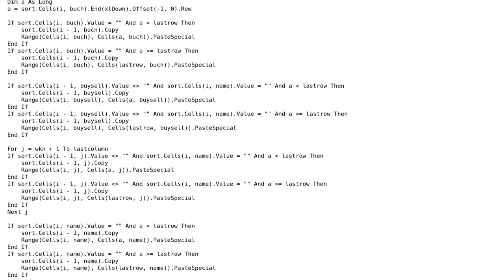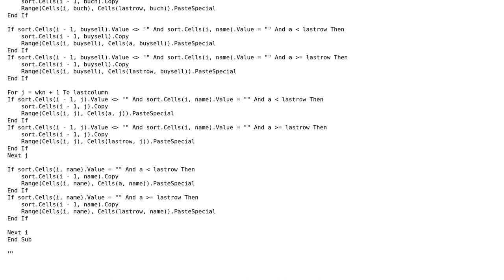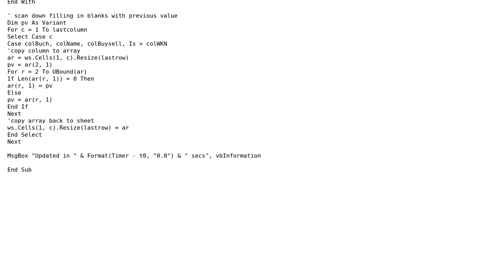Code Review: How to reduce the number of loops?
With thanks & praise to God, and with thanks to the many people who have made this project possible! You are responsible for your own actions.